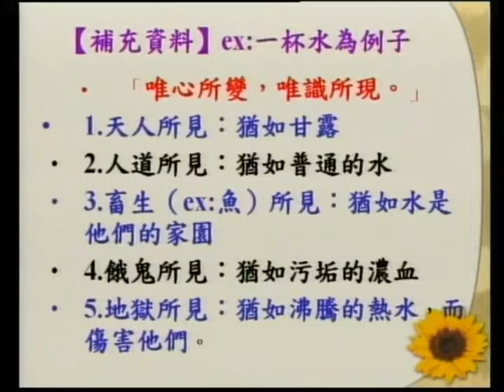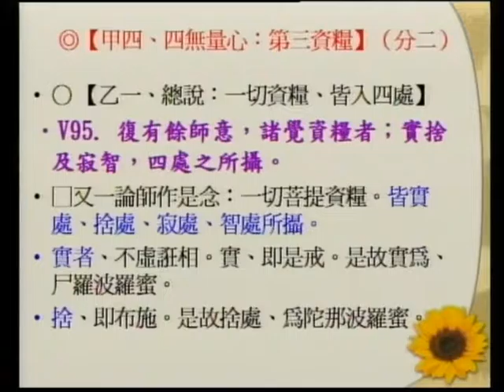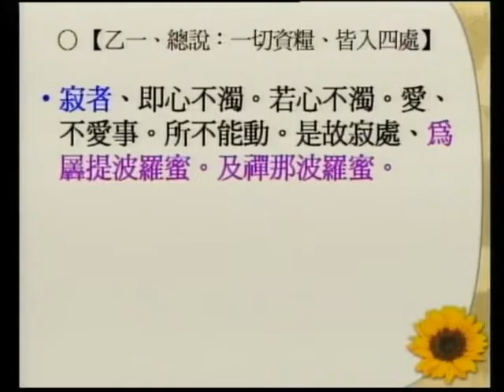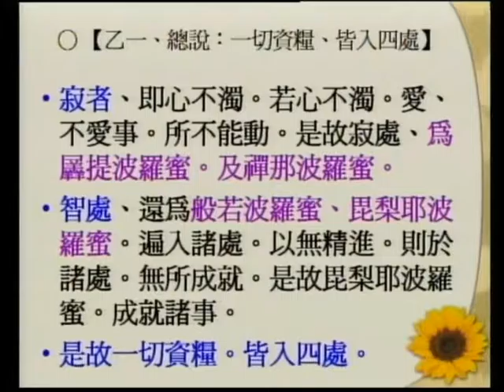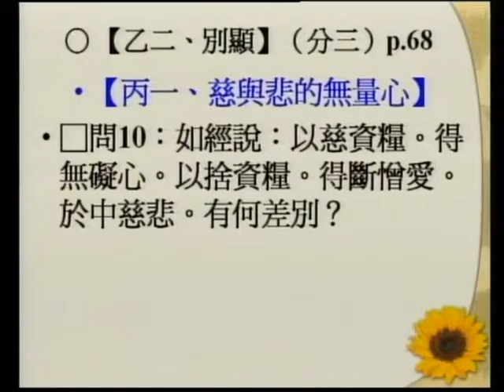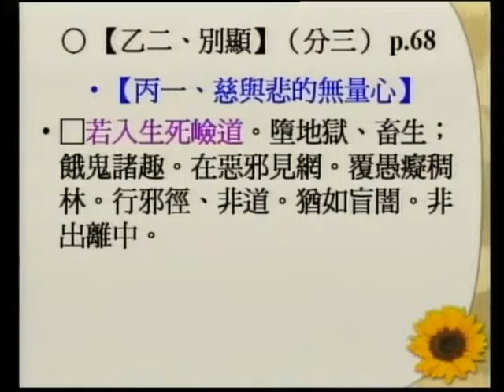SBA07【廣大行】龍樹菩薩的《菩提資糧論》(五十二)